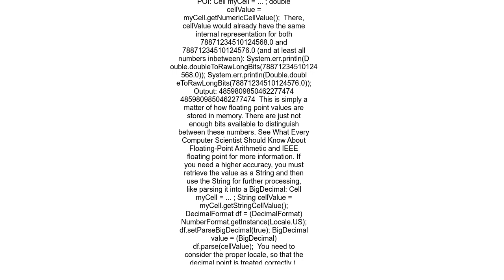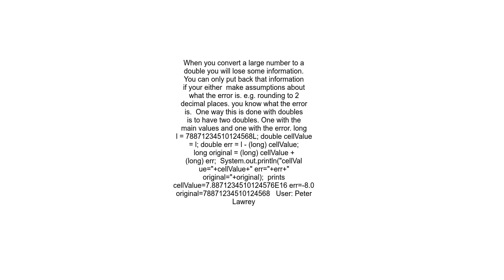Double to String using Java standards